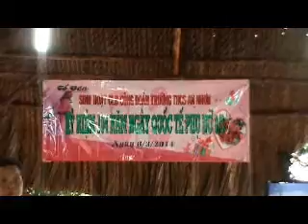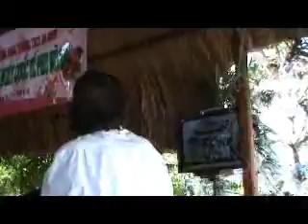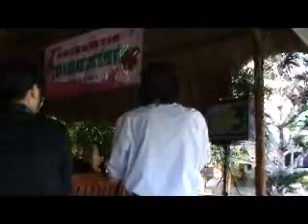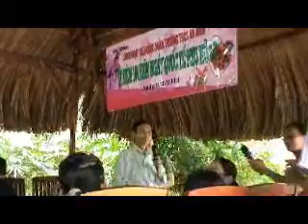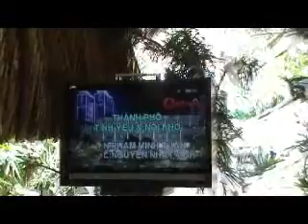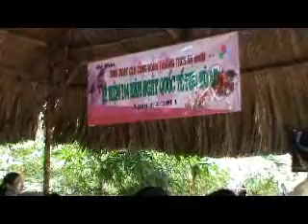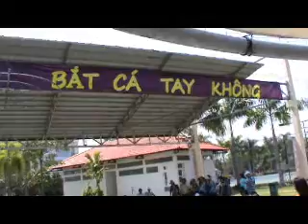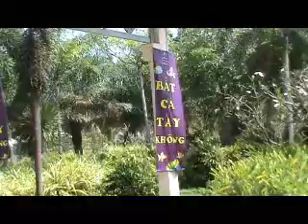THCS AN NHƠN: SINH HOẠT CÔNG ĐOÀN - KỶ NIỆM 104 NGÀY 08. 03